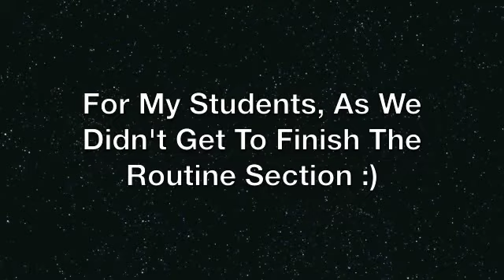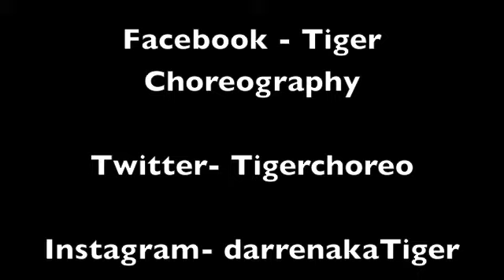Nas The Don - Hip Hop Routine At Pineapple Studios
After teaching Hip Hop foundations and going through some variations i give my students a routine to dance

Studio

5

Pineapple Studios